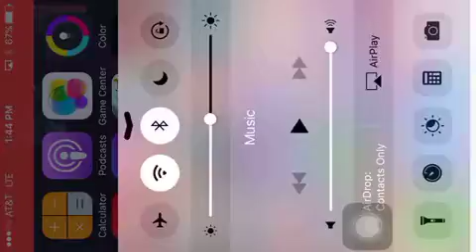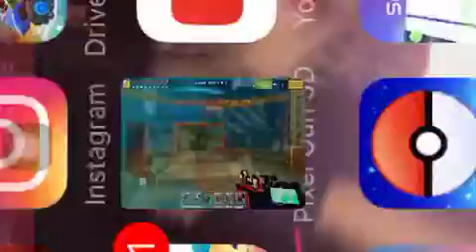Pixel gun survival